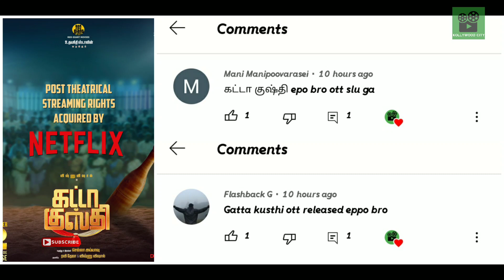Cine News | Varisu Audio launch live ?, Vaadivaasal, Dsp ott release , Gold ott release date |Update